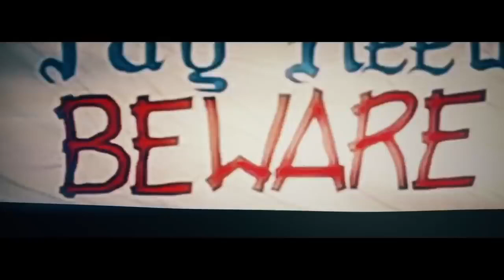LSU vs Houston NCAA Basketball 2018 12 12 2018